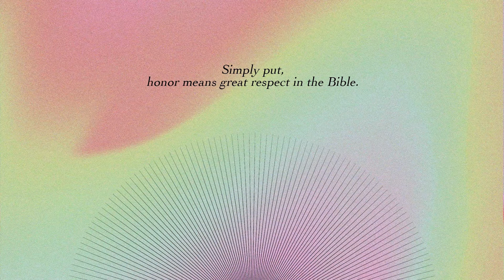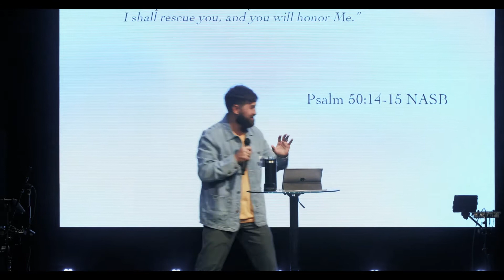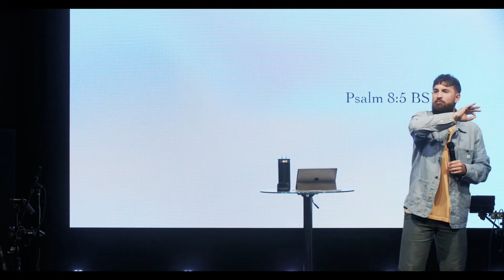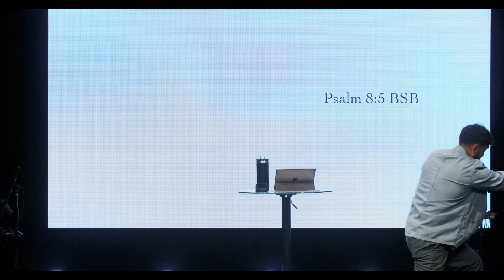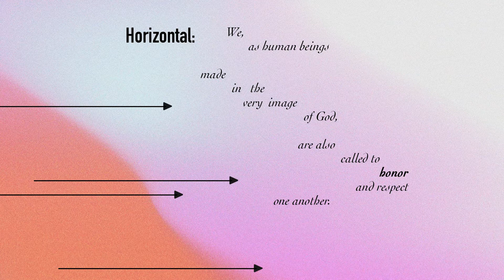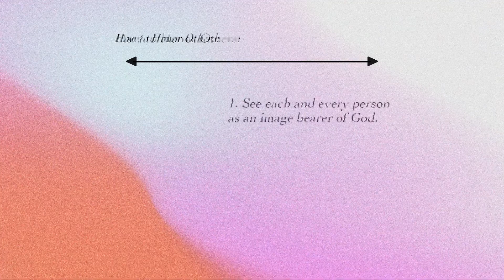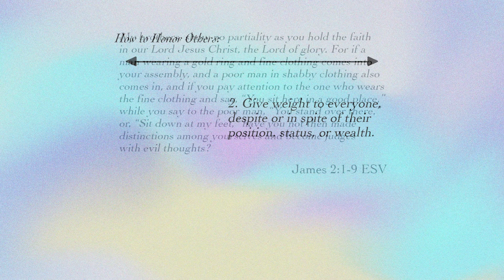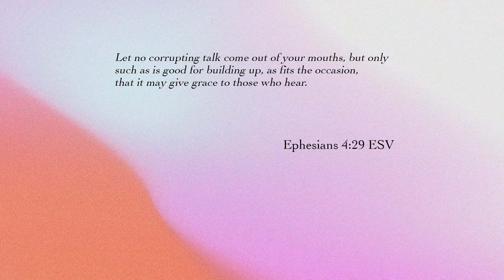"Honorable" | Pastor Lyle Phillips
Presence people loving God, loving people and changing the world, from Nashville to the nations.

If you have been blessed by the ministry of the Prayer Room or Legacy Church Online and would like to donate to the mission you can do so on our

We love you, Fam.